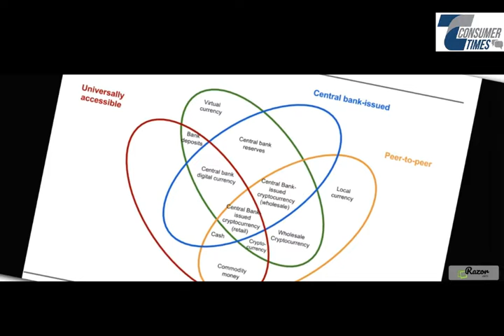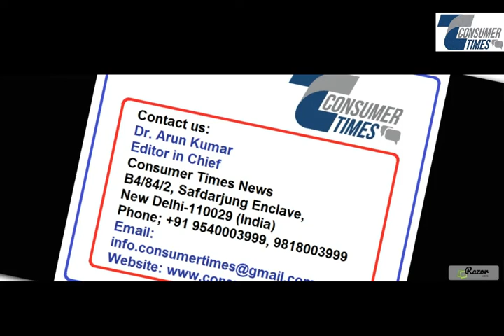Indian Government is coming with Digital Currency for benefit of consumers , By- Dr. Arun Kumar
the Union Budget 2022-23 presented by finance minister Mrs. Nirmala Sitharaman on 1st Day of February 2022, Highlighting key features of the annual financial statement, said that the “people-friendly” has made adequate provisions for India's upcoming digital currency, keeping in mind the rapidly changing financial scene that is increasingly dealing with crypto currencies, non-fungible tokens (NFTs), and other forms of digital assets.
The Prime Minister said that it is extremely important for India, as a modern nation, to be self-reliant. The nation's economy is “continuously expanding” in the direction of modernity, he said.
“Digital payments will be regulated, much like standard currency is regulated by the Reserve Bank of India (RBI),” the Prime Minister said. “Such payments are more secure, efficient, and safe, and goes a long way towards paving the way for a global digital payments' infrastructure.”Digital currencies are electronic forms of currency issued by the government while crypto currencies are a store of value that is secured by encryption.